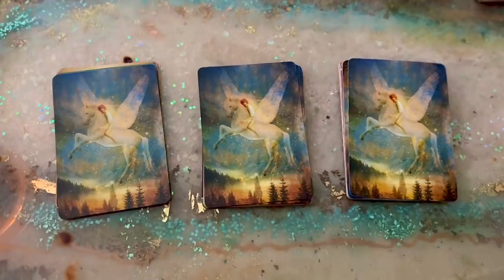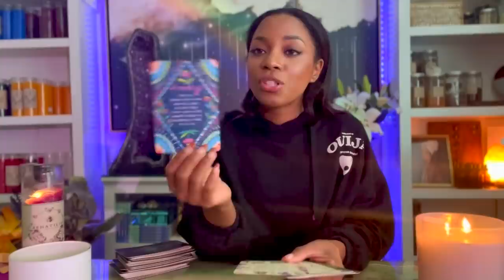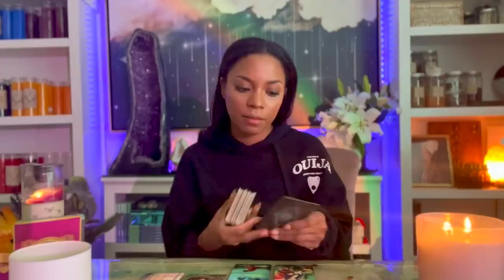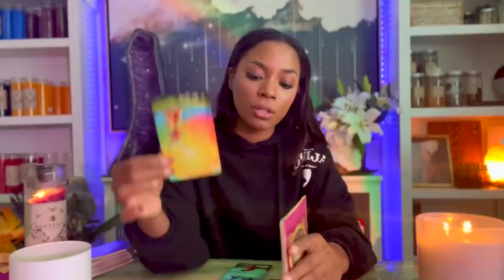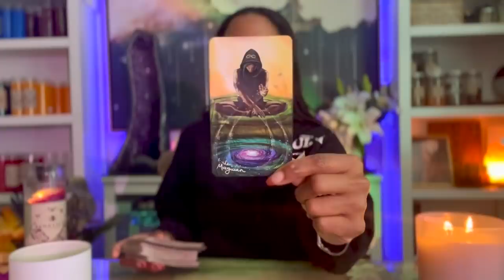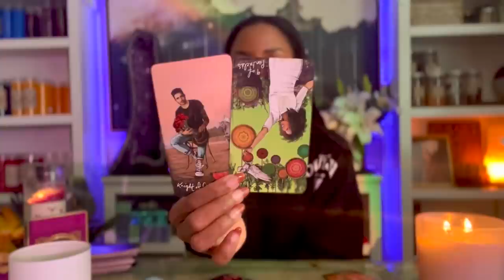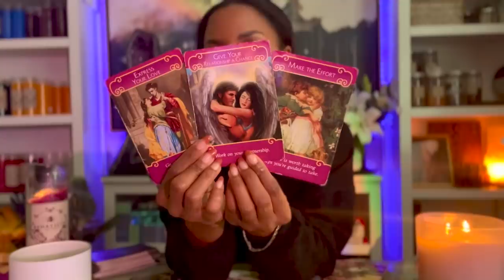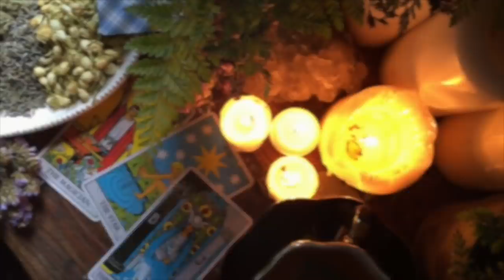Messages for Your Heart~ The Guides Want You To Hear This Right Now ~ Pick A Card Reading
What message do the Guides need you to hear right now? Allow yourself be guided...

Card Options- 1:19
Pile 1- 1:30
Pile 2- 13:13
Pile 3- 31:37

Jessica Alexandria
76 4th St N  Box 2165